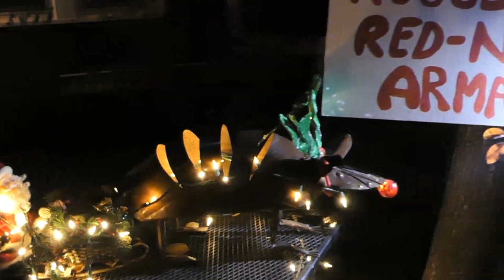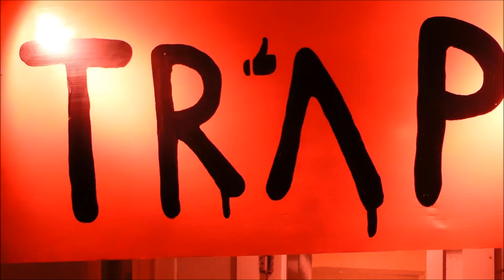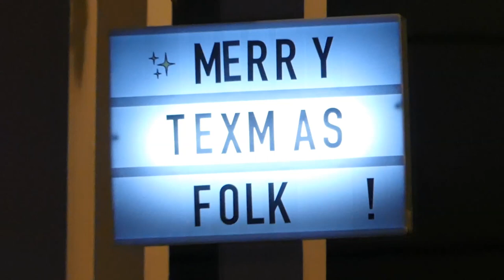Happy Holly-Joyzfillt Xmas Years Merry Winter Solstice Festivus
Music:  Eaters, "Last Christmas", was posted in Free Music Archive, under Creative Commone License 4.0